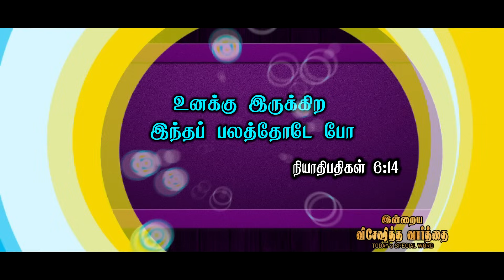Today's Promise word || 8 - 11 - 2023 Today's Bible Special word | Today Blessing Word || Nijam Tv